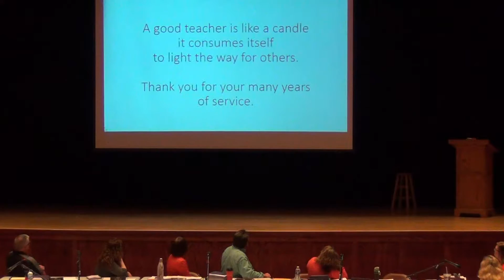June 20th, 2016 Holland Board of Education Meeting (Part 1)